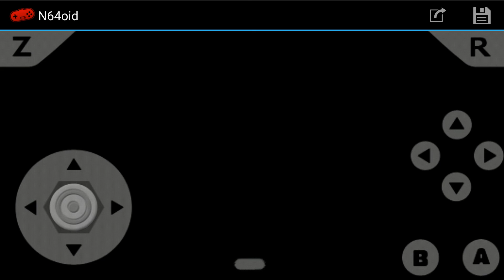TOM CLANCY'S RAINBOW SIX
Hoy les traigo algo nuevo pero a la vez viejo JAJAJAJ chiste malo del dia pero bueno como ven estoy trayendo el primer Rainbow Six solo que emulado y en este video haremos la primera mision que es rescatar a 2 rehenes de unos sujetos peligrosos asi que espero que les guste mucho el video y nos vemos en la proxima ADIOS!!